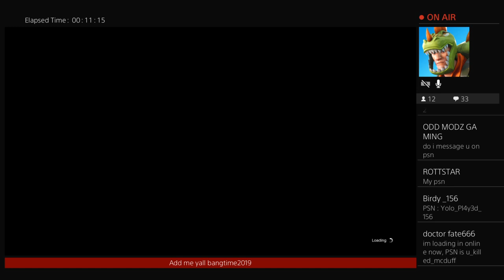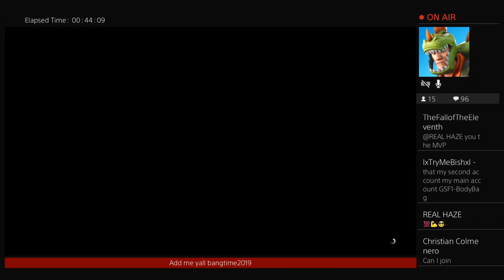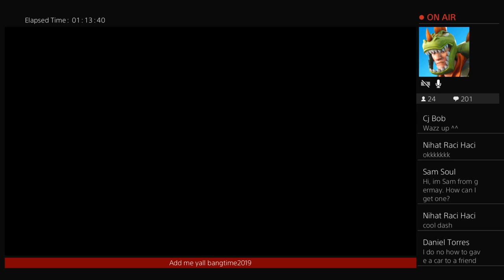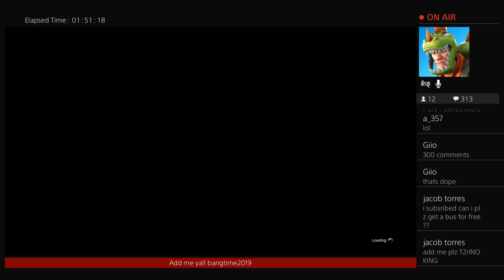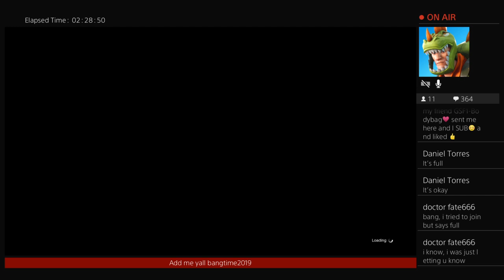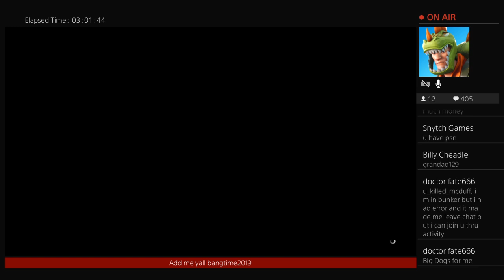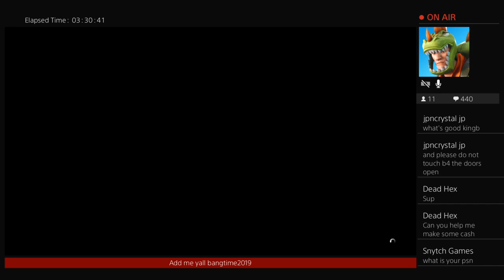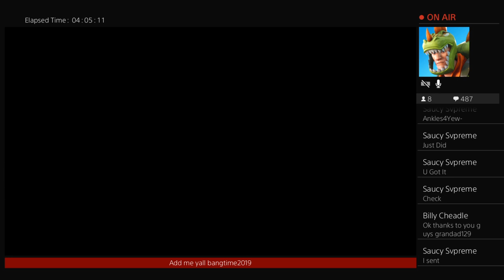Come get free party bus on bennys